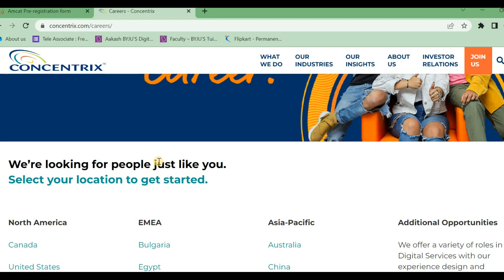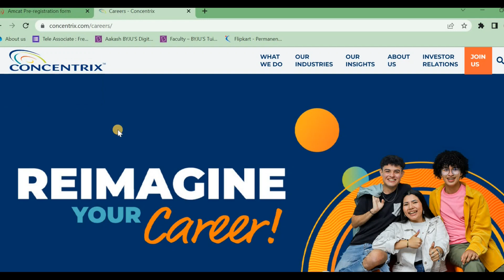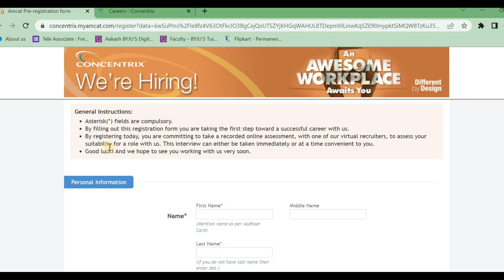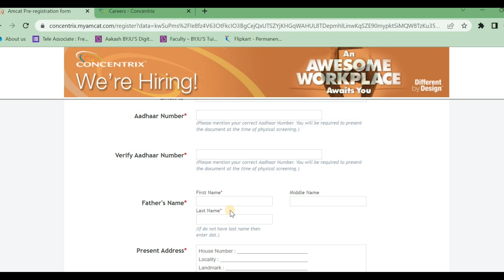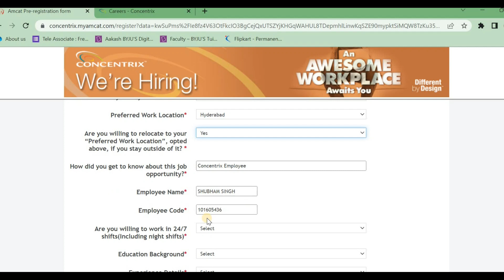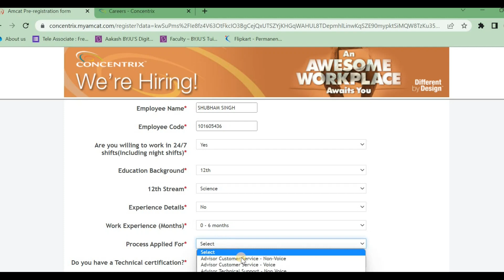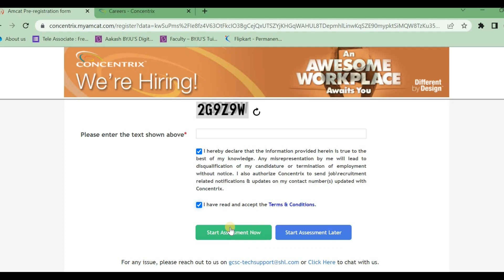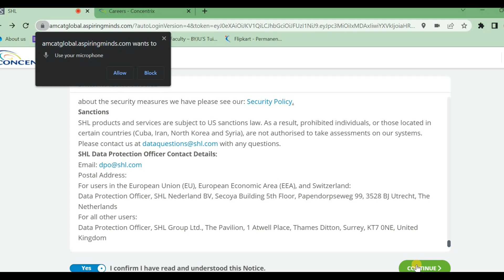Work From Home job In Telugu | Concentrix Bulk Recruitment 2022 | Jobs In Hyderabad | VC Job Galaxy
Concentrix recruitment in telugu |work from home jobs |Concentrix latest recruitment 2022 jobs|batch 2022|vc job galaxy

Hii Guys Iam VC Job Galaxy channel tried to explained about the new recruitments came from Concentrix Recruitment in telugu.